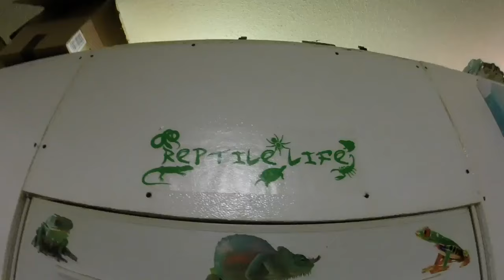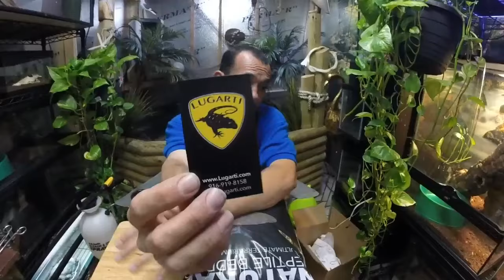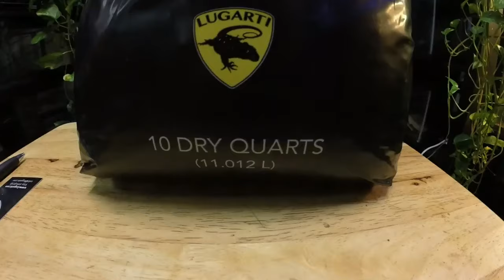Unboxing and a few feeding clips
Got a few things in to unbox and figured we would share it with you guys . Hope you Enjoy .   Links to Perfect Prey and Lugarti facebook .